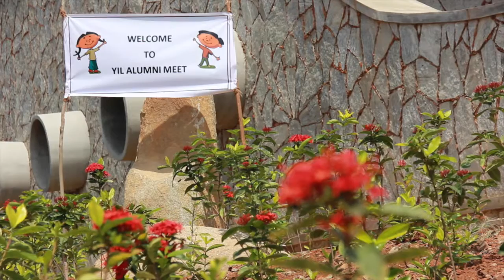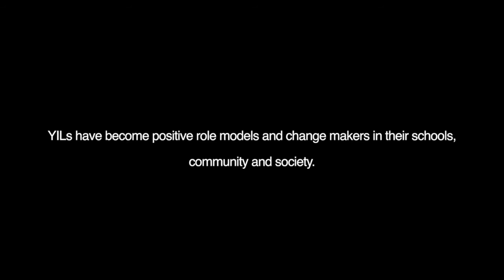Agastya's Young Instructors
The Young Instrutor Leaders (YIL) are rural school children who have been trained by Agastya to teach their peers and inspire their communities through their leadership and creativity. Agastya's Young Instructor Leader program promotes leadership and peer-to-peer learning! This video is a sneak peek into the program.